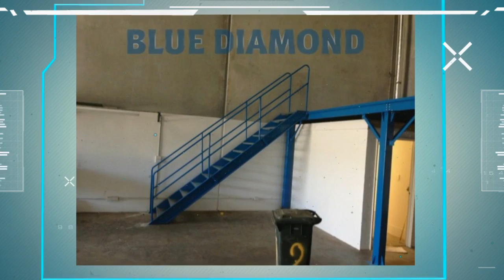Raised Storage - Welshpool WA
Blue Diamond Machinery Welshpool, WA is a privately owned Western Australian company principally engaged in importing, assembling, manufacturing and installing a range of racking systems and machinery (primarily compressors and generators) for the industrial, agricultural and mining sectors throughout Australia.

14 Somersby Road,
Welshpool, WA
6106